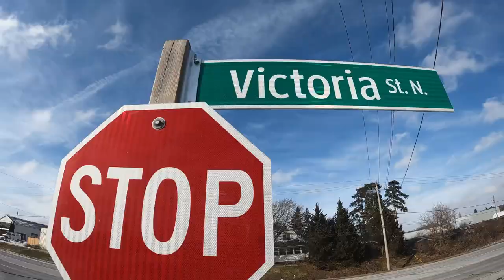Trailer | Winter Kayaking | Grand River | Victoria Street & Kolb Park - Kitchener